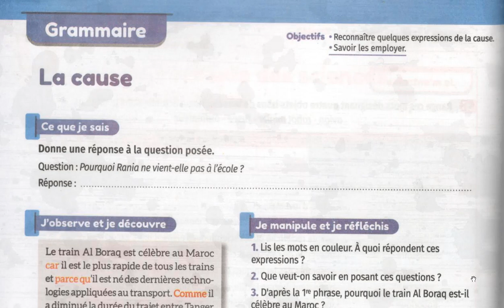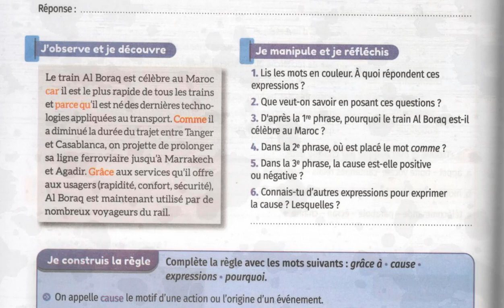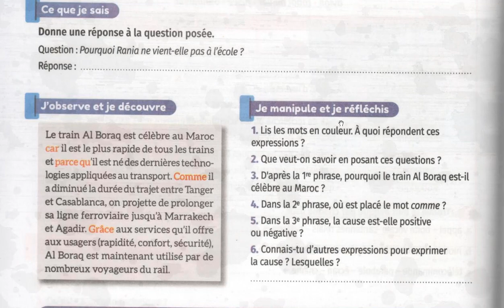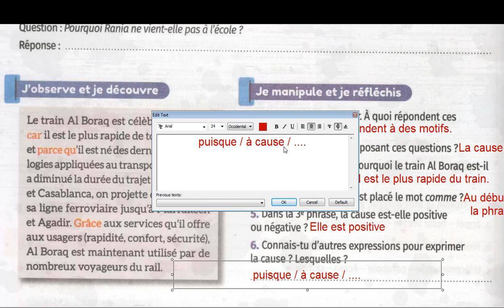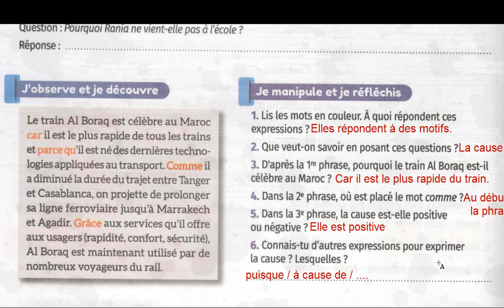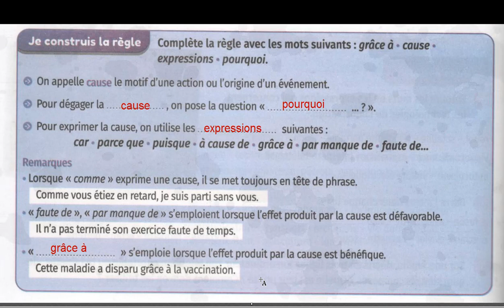مراجعة عامة حول دروس فرنسية المستوى السادس ابتدائي la cause'